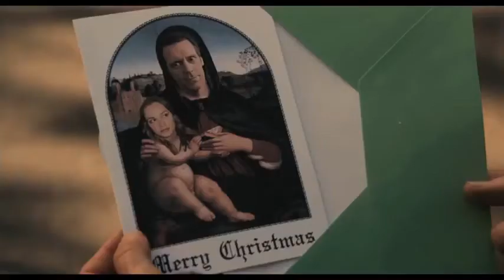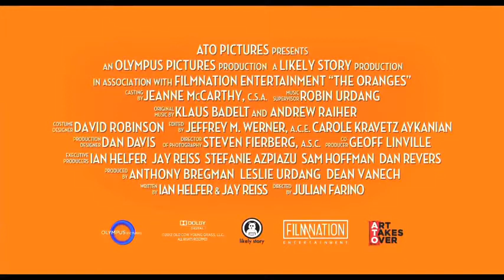LOVE NEXT DOOR Bande Annonce VF 2013)